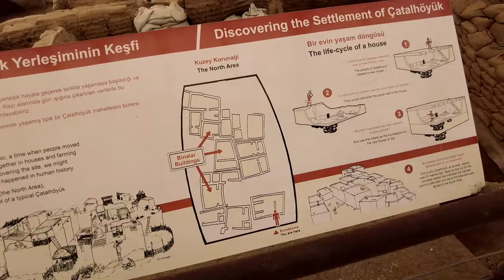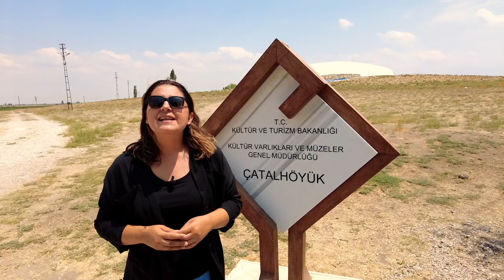9.000 Yıl Önce Dünya’da Kurulan İlk Kent Yerleşkesi; “Çatalhöyük/Konya"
Çatalhöyük, Orta Anadolu'da, günümüzden 9 bin yıl önce yerleşim yeri olmuş, çok geniş bir Neolitik Çağ ve Kalkolitik Çağ yerleşim yeridir. Doğu ve batı yönlerinde yan yana iki höyükten oluşmaktadır.